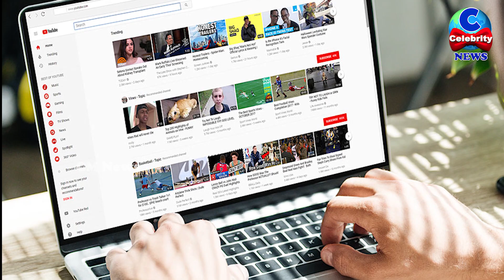యూట్యూబ్ చానెల్స్, ఓటీటీ ఫ్లాట్ ఫామ్స్ కు కేంద్రం కొత్త రూల్? | New Rules For Youtube Channels & OTT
Watch Indian govt released new Rules For Youtube Channels & OTT Platforms.